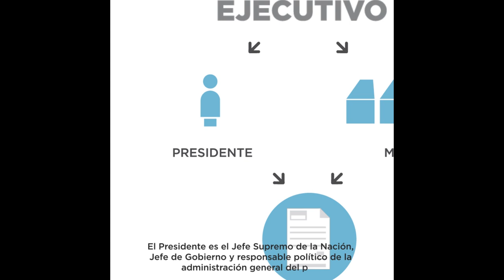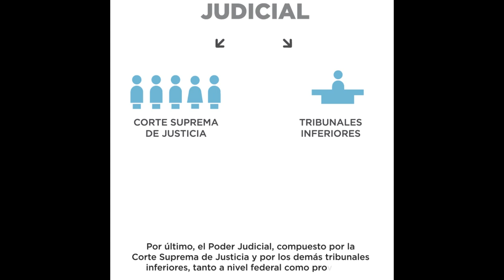La diferencia entre los tres poderes en Argentina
La diferencia entre los tres poderes del estado está marcada por sus propias funciones, como así también la interrelación de todos para el pleno desarrollo de la Nación, por un orden jurídico pleno enfocado al buen vivir del pueblo.